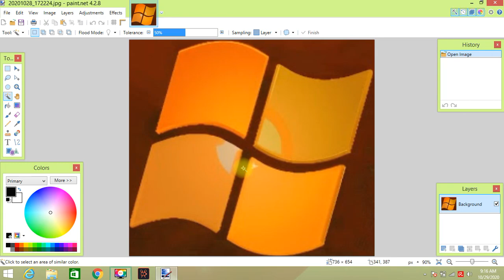How to make Windows Venus